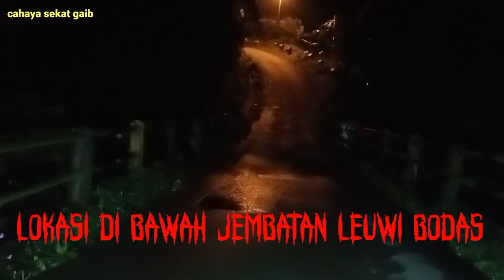Ki arif pamungkas tertarik energi masuk kedalam air,di bawah jembatan Leuwi bodas TASIKMALAYA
di bawah jembatan Leuwi bodas TASIKMALAYA

SEKAT GAIB CHANNEL MEMPERSEMBAHKAN VIDEO TENTANG DUNIA LAIN (GAIB)
MENGUPAS MISTERI SERTA SEJARAH YANG ADA DI INDONESIA YANG SERING DIANGGAP ANGKER OLEH MASYARAKAT, MENGUNGKAP MITOS YANG BEREDAR DI KALANGAN MASYARAKAT & PENGOBATAN MELALUI GHAIB
SEBAGAI PELAJARAN DAN INFORMASI UNTUK MENAMBAH WAWASAN KITA. KAMI JUGA MENYAJIKAN VIDEO PENARIKAN BENDA PUSAKA / MUSTIKA SEBAGAI WARISAN BUDAYA NENEK MOYANG.
SESUNGGUHNYA ALLOH SWT MENCIPTAKAN JIN DAN MANUSIA HANYALAH UNTUK BERIBADAH KEPADA ALLOH SWT (Aku tidak menciptakan jin dan manusia melainkan agar mereka beribadah kepada-Ku.Q.S 51:56)
SEMOGA VIDEO INI DAPAT MENAMBAH KEYAKINAN KITA KEPADA ALLAH SWT.
KARENA SESUNGGUHNYA ALLAH MAHA GAIB.
MOHON PERHATIAN...
FOLLOW JUGA KAMI DI IG DAN FACEBOOK.

TERIMA KASIH..